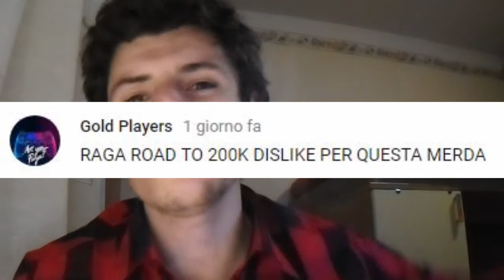REAZIONI DEL WEB A LIKE DISLIKE DI ANTONY DI FRANCESCO FT. KAPPALICIOUS!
Ecco a voi la reaction del web alla canzone like dislike di Antony di francesco!